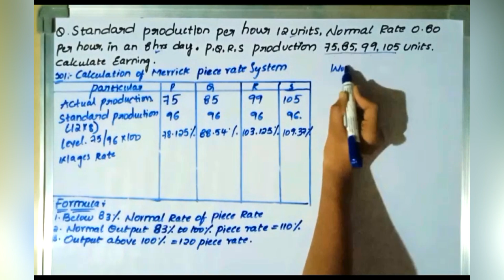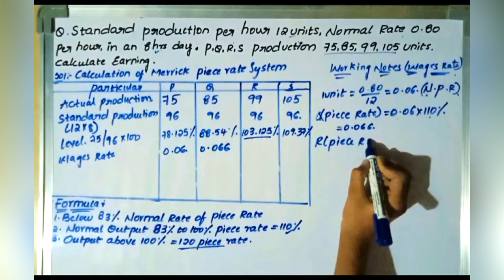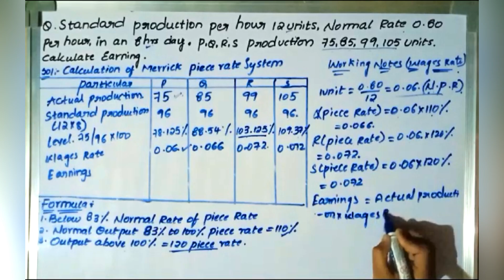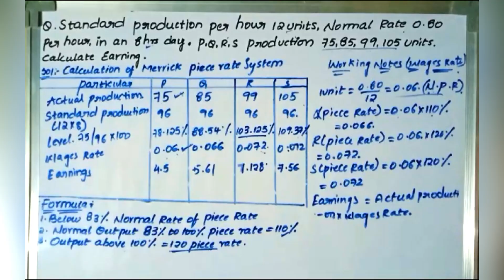merrick differential piece rate system (cost accounting)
merrick differential piece rate system